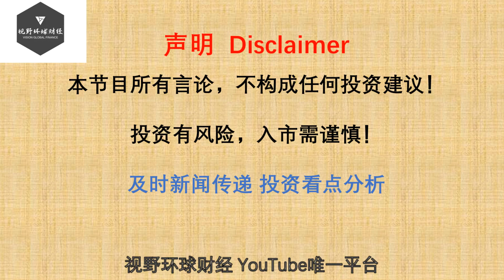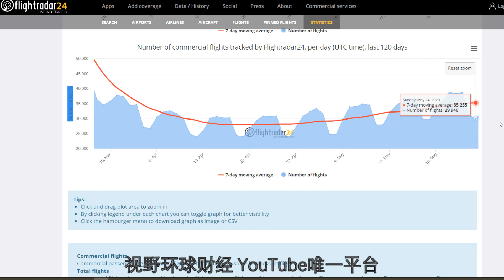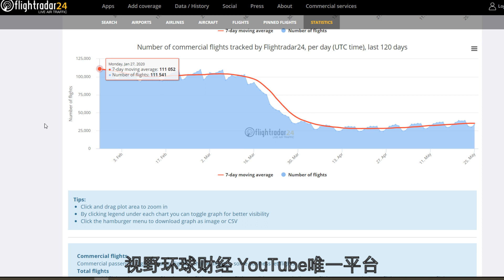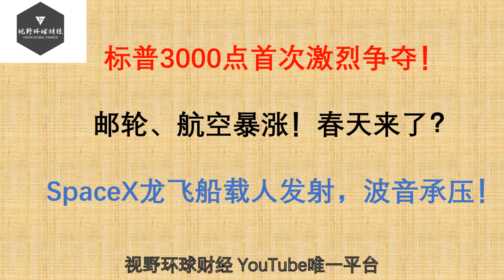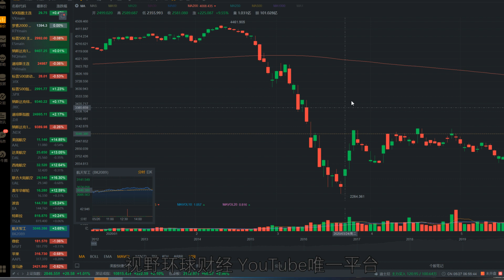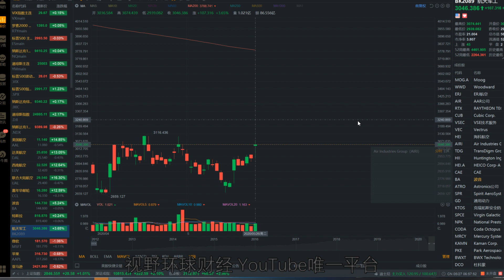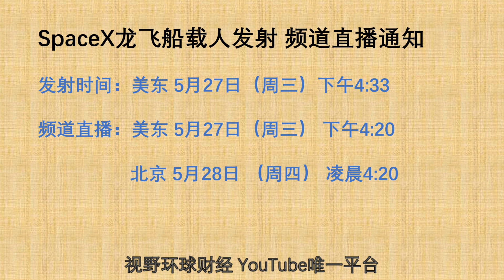美股分析 航空、邮轮股暴涨，春天来了吗？SpaceX龙飞船再发射，波音压力山大，哪些版块受益？标普3000点首次激烈争夺！美东时间：下午4点20，本频道直播！